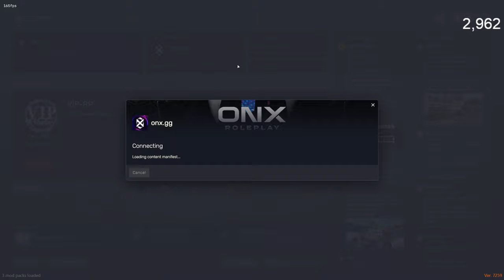2024/01/09 - John F. Television Jr. - ONX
Streamed: Tuesday, January 9, 2024 1:28:16 AM UTC